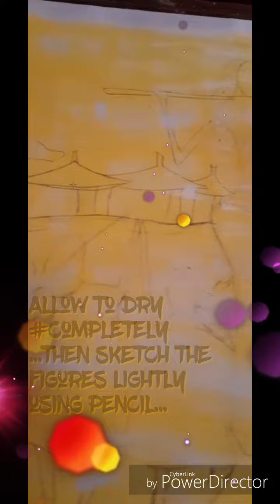Crayon Art Work. Making a tribal art using Crayons.